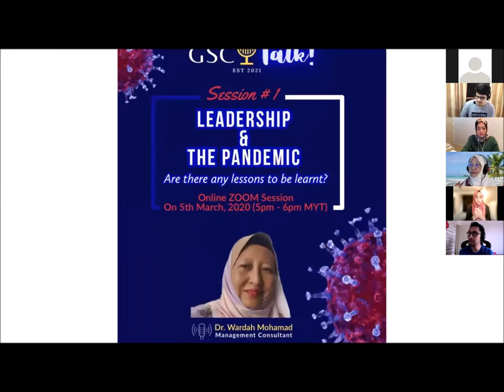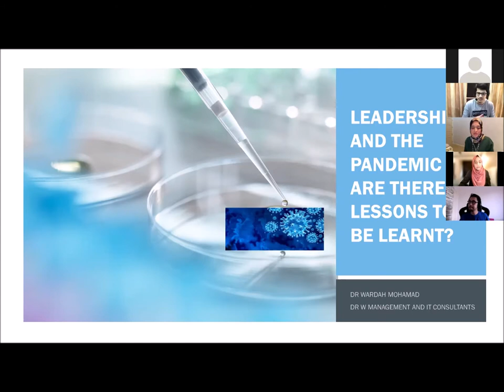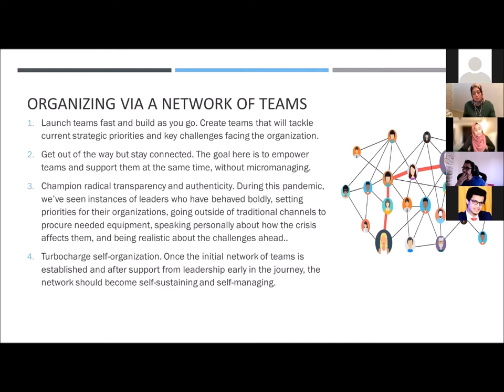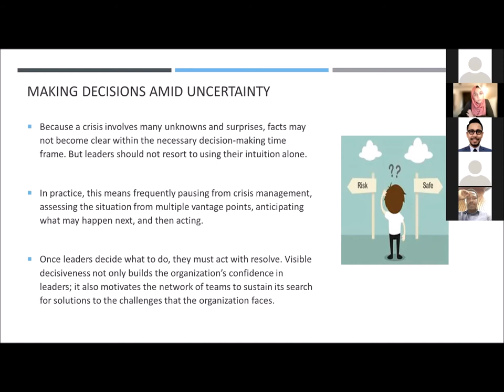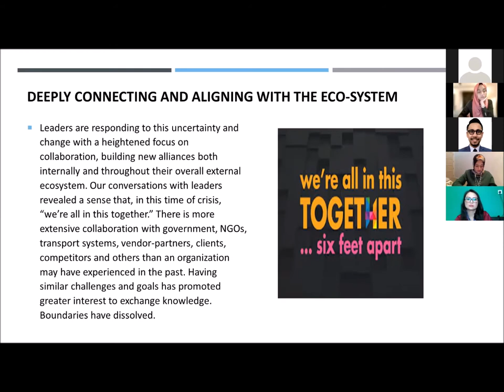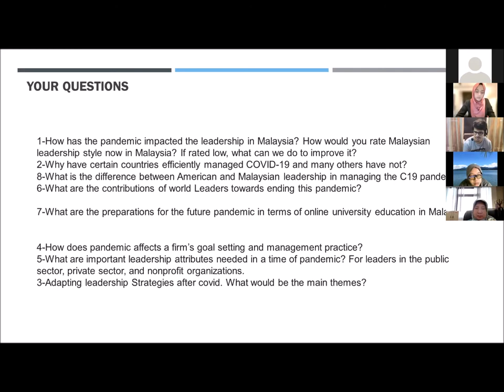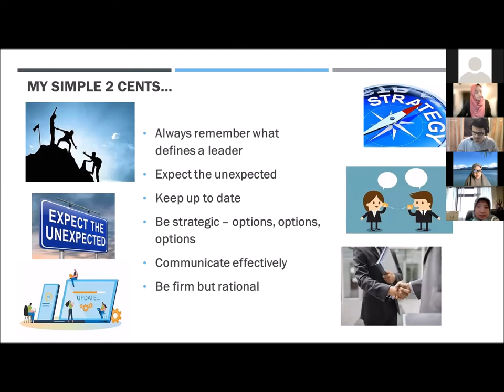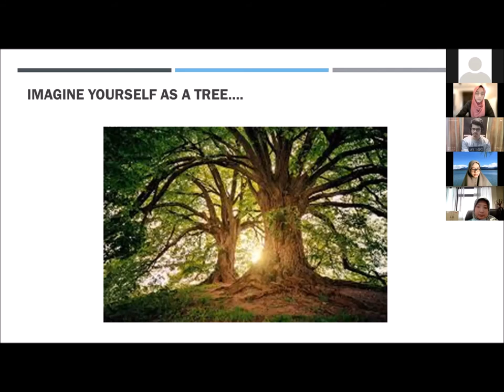GSC-Talk Session 1 | Leadership & the Pandemic: Are there any lessons to be learned? by Dr. Wardah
GSC-Talk
5th March 2021
5pm-6pm (Malaysian Time)
Topic: Leadership & the Pandemic: Are there any lessons to be learned?
Speaker: Dr. Wardah Mohamad

Organized by:
Graduate Student Club 2021,
School of Business and Economics,